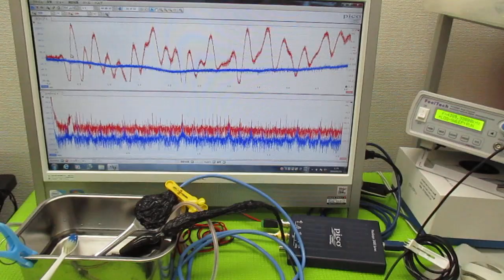超音波発振による相互作用を考慮した「超音波制御技術」